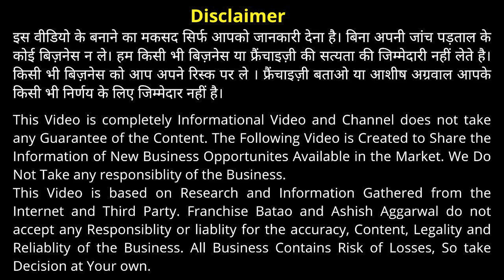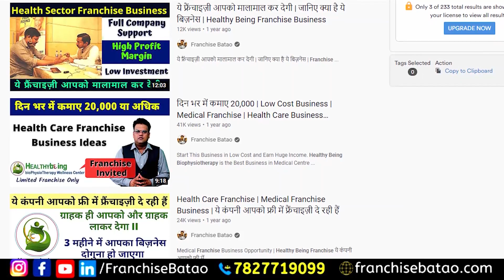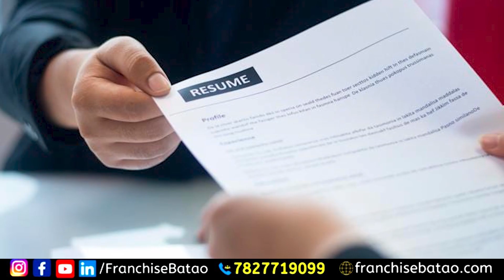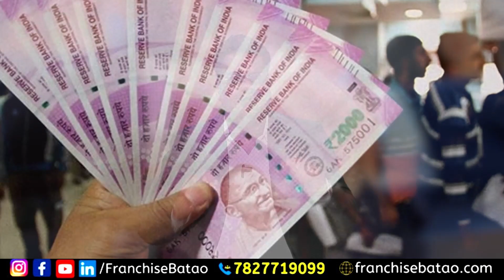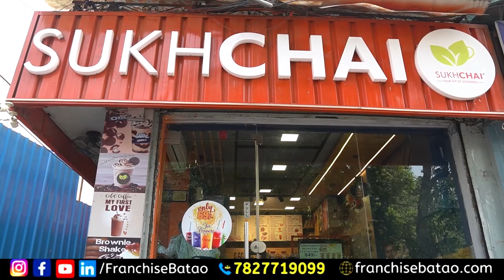Best 10 Franchise Business Ideas | ये ऑफर आज छोड़ दोगे तो दोबारा नहीं मिलेंगे | upto 100% Offers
एक से बढ़कर एक बिज़नेस आईडिया | Best 10 Franchise Business Ideas | ये ऑफर आज छोड़ दोगे तो दोबारा नहीं मिलेंगे | upto 100% Offers

Get Offers from Best 10 Business. Medical business Franchise Opportunity in India. Education Business Franchise Idea in Low Cost.
Service Business in India and

Low Cost Franchise Business Ideas with Independence Day Offers 2022